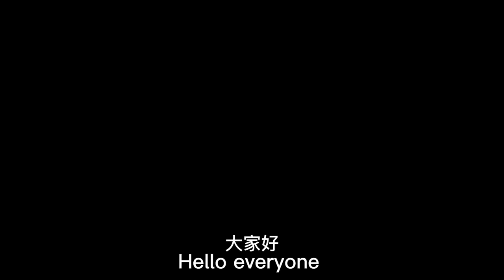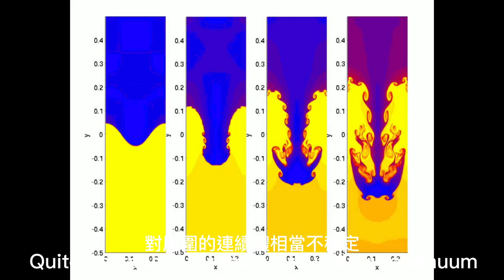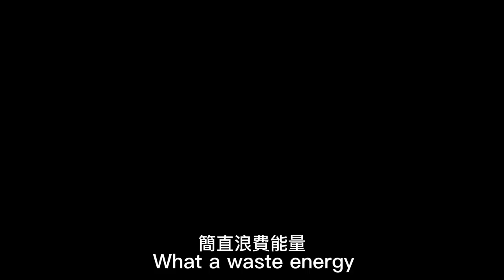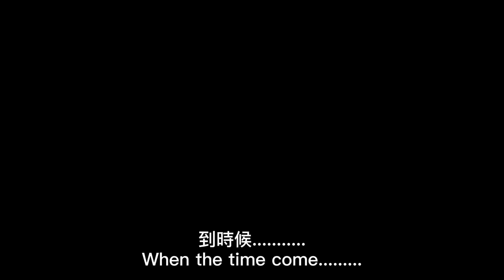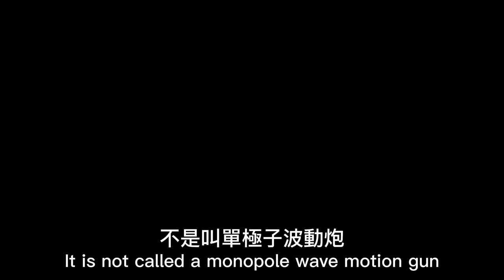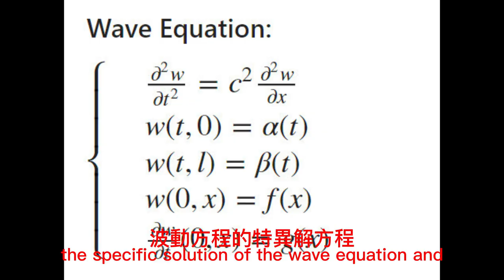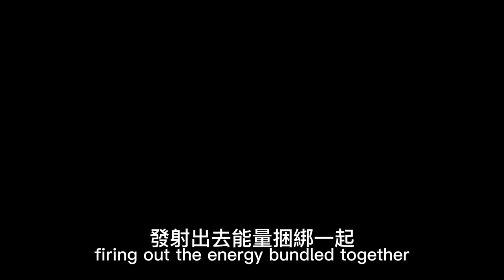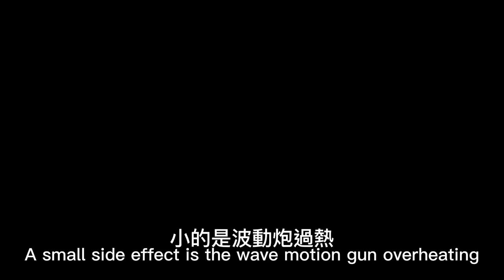宇宙戰艦大和號之波動炮介紹: Introduction to the wave motion gun of the Space Battleship Yamato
Sorry! the sound have problems, I can't fix that.